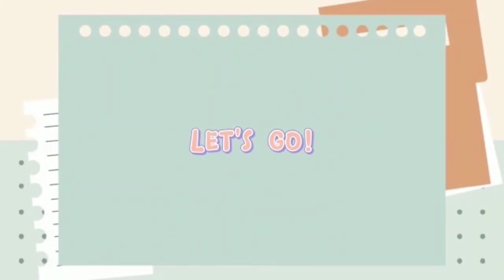Osrok Lebih Dahsyat Dari Kerokan || Pengobatan Tradisional Masuk Angin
Kerikan ato kerokan ato bekam (kop) hal yang bisa untuk orang Indonesia. Saya akan memperkenalkan salah satu pengobatan tradisional seperti bekam ato kerokan, yaitu osrok. video saya kali ini bagaimana cara untuk meredakan masuk angin, dengan cara diosrok. ikuti terus  video saya ya teman-teman. jangan lupa selalu dukung dengan like, komen, subscribe. selamat Natal 2023 dan Tahun Baru 2024 bagi kalian yang merayakan. Tuhan Yesus memberkati